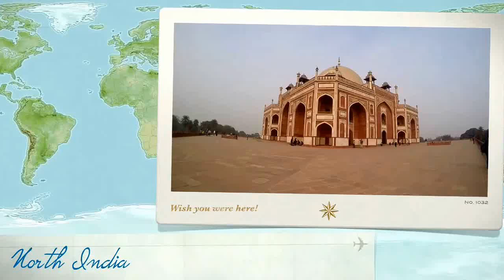North India Adventures